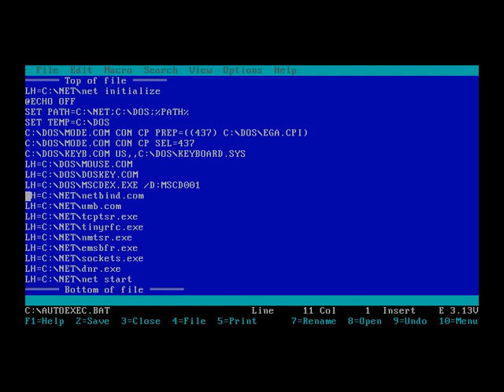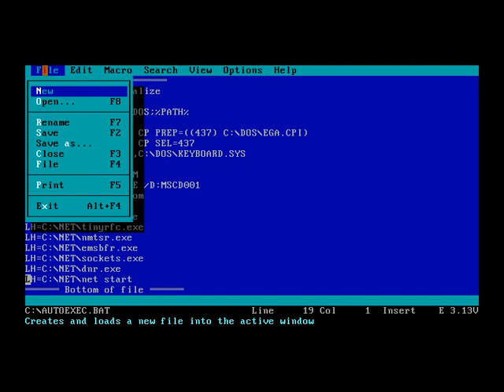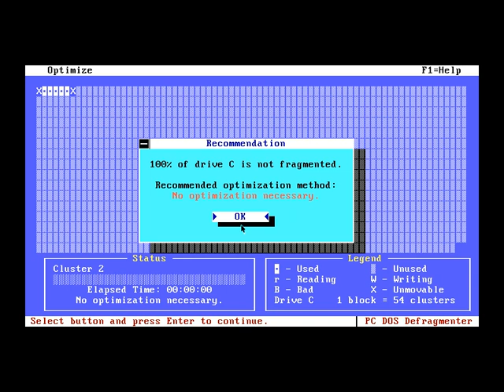PC-DOS 7.00 R1 (x86) running under VirtualBox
This is the operating system PC-DOS 7.00 R1 from IBM running under VirtualBox. PC-DOS is an implementation of DOS developed by IBM which was often bundled with their x86 PC and PS/2 desktops. Early versions of PC-DOS were simply rebranded versions of MS-DOS but more recent editions were developed independently. PC-DOS is notable for being included with OS/2 and also being bundled with the REXX scripting language. Perhaps less well known is that PC-DOS was also ported to the PowerPC architecture as part of IBM's OS/2 for PowerPC offerings, although it saw little commercial success.